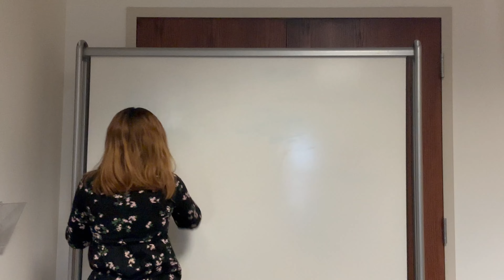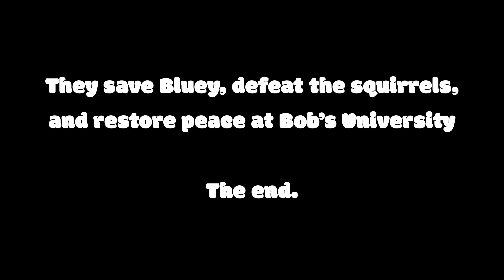"Bluey (IRL) in College (Prototype Ver.)" - Episode 1: "The Squirrel"| bluey_tober2022 Days 10-12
Phew! This one took a lot longer than expected! I decided to knock out three days at once and do a "Bluey" skit, only this one is the prototype version since I'm too broke to hire an animator and voice actors :(

About "Bluey in College"
It has been 14 years since the original Bluey series. Bluey, a now 21-year-old college junior, has to learn how to navigate higher education while also learning how to adult, alongside her friends from childhood. It isn't easy but with the help of some friends, slip-ups, and laughter, "Bluey in College" demonstrates how adults are able to embrace their inner child and thrive in a "grown-up" setting.

In "The Squirrel", Bluey, determined to reunite with a special friend from childhood, ends up getting in a little bit of a pickle when she follows a squirrel off of campus and into the woods.

(Day 10 is "Favourite Duo", day 11 is "Most Emotional Scene", and day 12 is "Kids as Grownups"). My favourite duo is Bluey and Muffin, the most emotional scene in the series in my opinion was when years later, Jean-Luc returned to the fully-grown tree at Muffin's campground as a teenager, having fully-learnt English so that he could better communicate with Bluey. It was so sweet! And obviously, I styled myself as each of the characters with inspired outfits as to what they would wear IRL, lol.
Don’t forget to tune in whenever I mass upload Bluey-tober videos in order to catch up, lmao.

Hi, everybody! My name is Oliver/Josc. I am 19 years old, use He/They pronouns and I am a second-year university student studying Film and Spanish, with a minor in Entrepreneurship. On my channel, you'll find Bluey, EAS Alarms, and lifestyle vlogs for your viewing pleasure.

Thank you to the amazingly talented Dot from @coolemoartist for designing my pfp!

Help with my educational expenses (minors must ask parent's permission before donating)